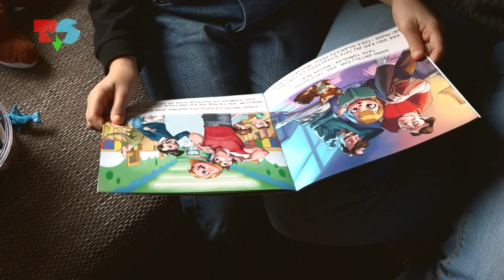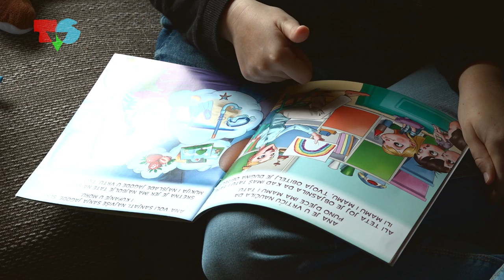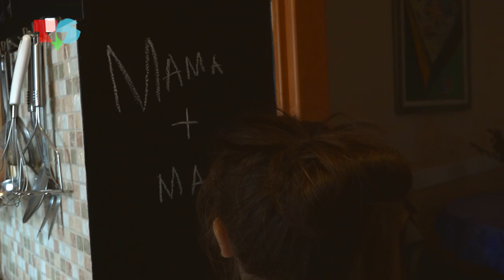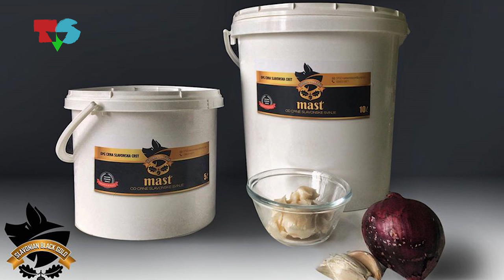Alter Ego 2 (8.2.2018)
Nova 'alteravantura' je tu! Vougali smo s Funkadelicom, razgovarali s mladim uzgajivačima crnih hrvatskih svinja u Slavoniji,.. a ni to nije sve, otkrili smo sve što trebate znati o slikovnici ''Moja dugina obitelj'', pronašli posljednjeg kovača Zagrebačke županije; a stigli smo se i (analogno) slikat. Uživajte!

Voditelji: Ema Starčić i Ivan Fedor

Trivijator: Darjan Fiolić

Urednik i redatelj: Matej Đuzel